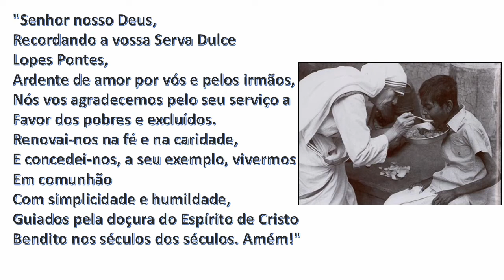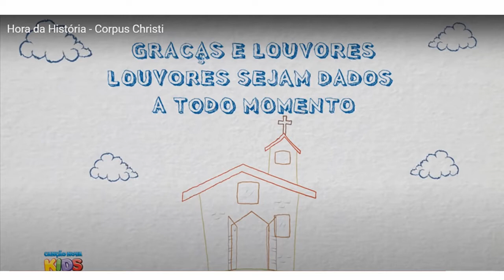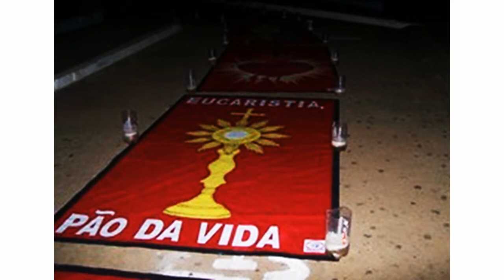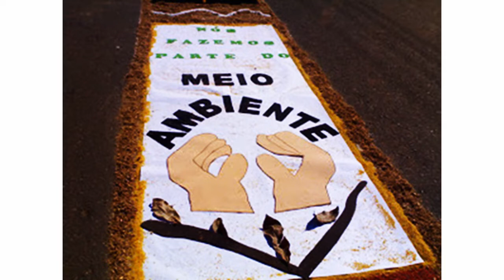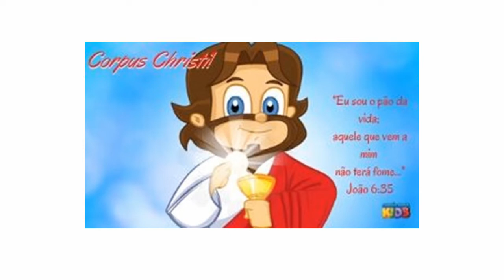A vez dos Pequeninos: Corpus Christi Comunidade São Vicente de Paulo